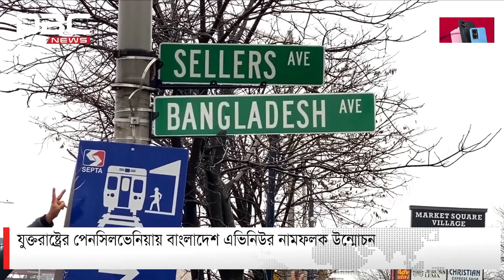যুক্তরাষ্ট্রের পেনসিলভেনিয়ায় বাংলাদেশ এভিনিউর নামফলক উন্মোচন | DBC NEWS